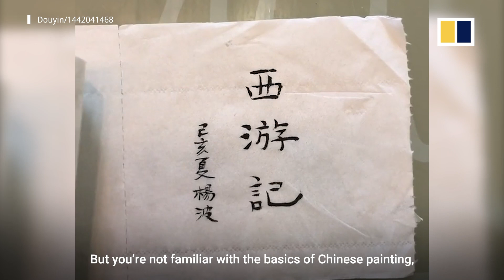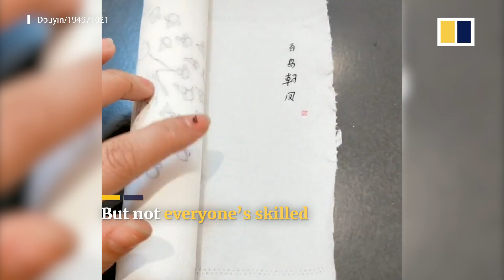Beautiful paintings on toilet roll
Painting on toilet paper has become a trend on Chinese social media, with hundreds of people creating their masterpieces on rolls of toilet paper.